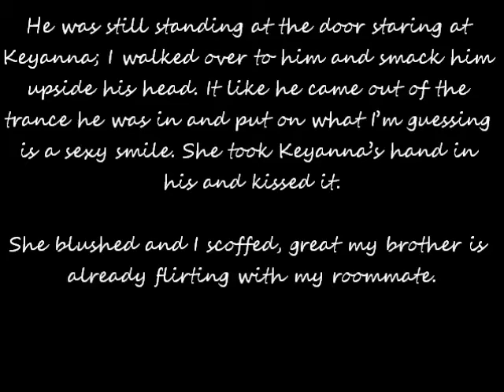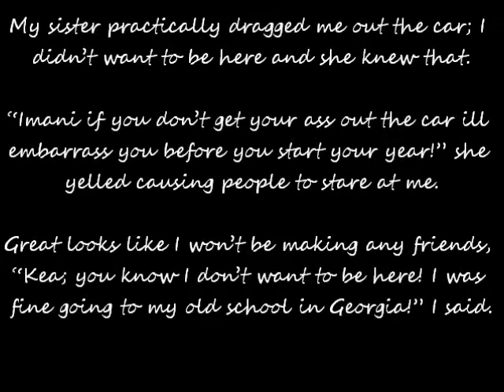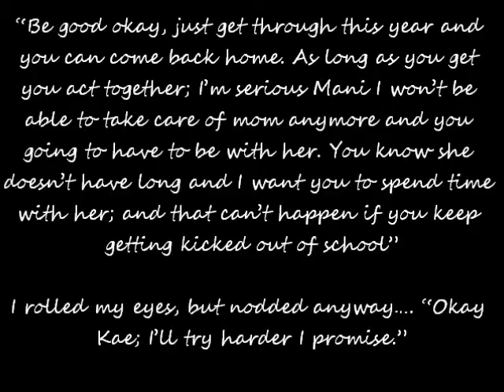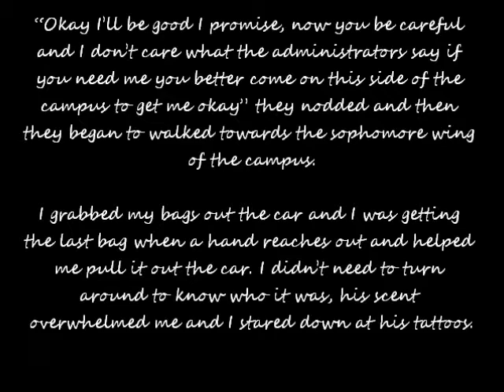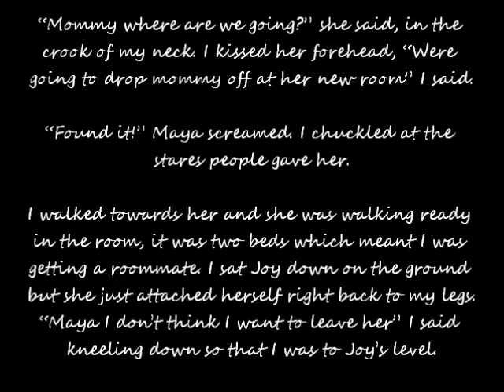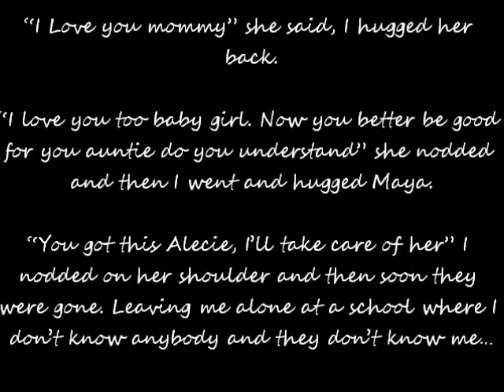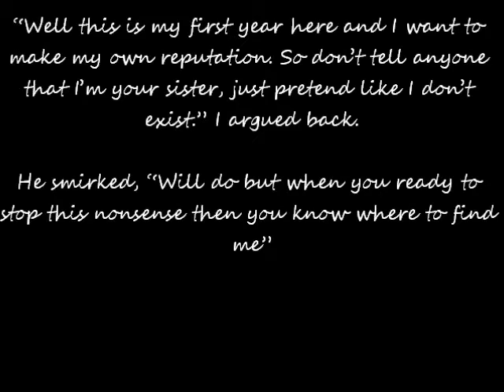Hudson Academy O1.1